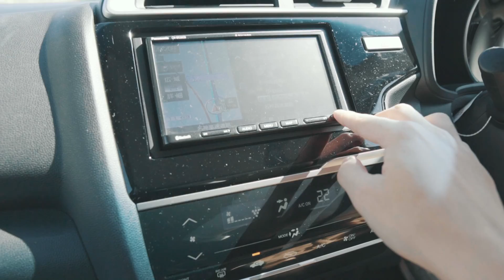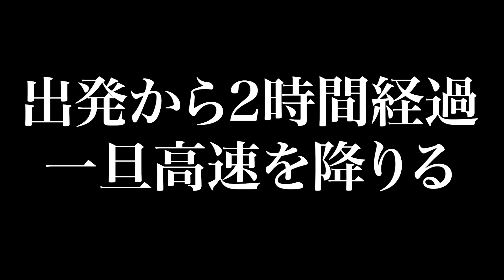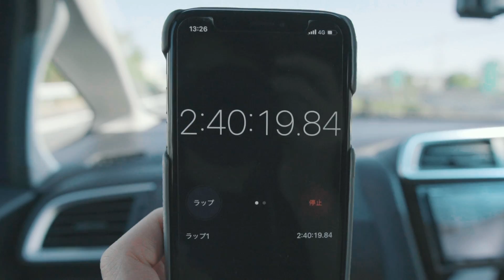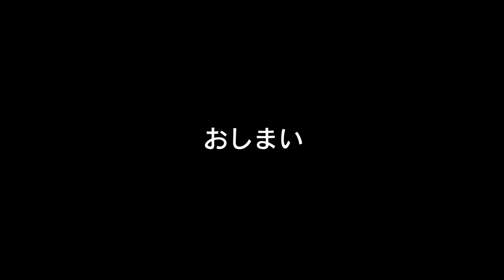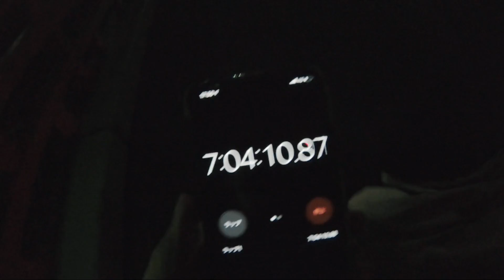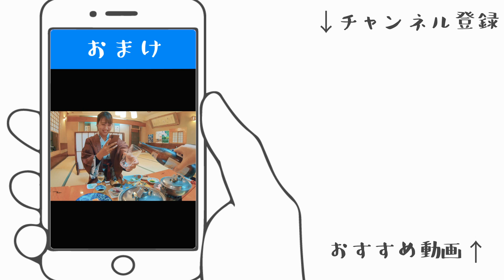8時間耐久ドライブ｜ガソスタしか降りれない｜難易度地獄級の温泉旅行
今回は滋賀県草津SAから、長野県にある「渋温泉」までの8時間耐久ドライブを開催しました。
果たして8時間無事に運転し続けることができるのか？誰も得しない企画が今、スタートする。

ちなみに今回チャレンジに使った車は「FIT」です。
あなたの最高運転時間もコメントで教えてください！